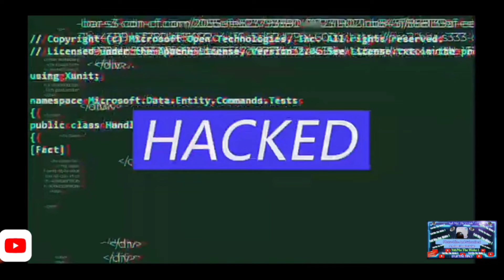My Mother Kicked Me Out Her House Because I Told Her I Got COVID 😭